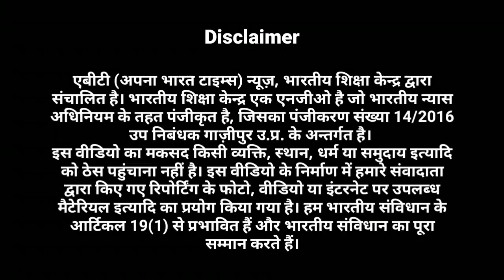गाज़ीपुर पुलिस का सबसे बड़ा खुलासा।। Ghazipur ।। 5 लुटेरों का 7 जिलों में हत्या संग 12 क्राइम।।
About ABT News:
ABT means Apna Bharat Times. Apna Bharat Times is Social News Channel. It's operated by Bhartiya Shiksha Kendra. Bhartiya Shiksha Kendra is a NGO, Registered under Indian Trust Act. We are also inspire by Indian Constitution Act 19.